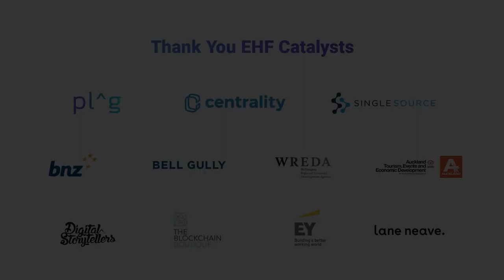Capital Follows Opportunities, Ideas and People - David Yuan, EHF Fellow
Investor and EHF Fellow David Yuan talks about what drives investment decisions, and how venture capital will follow great ideas and the people behind them.